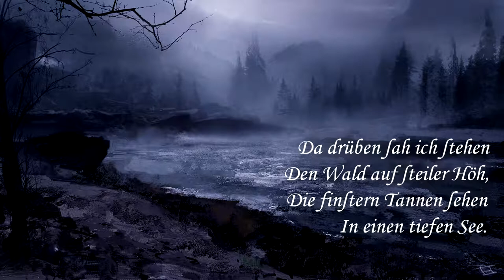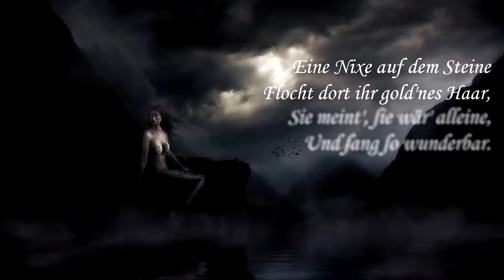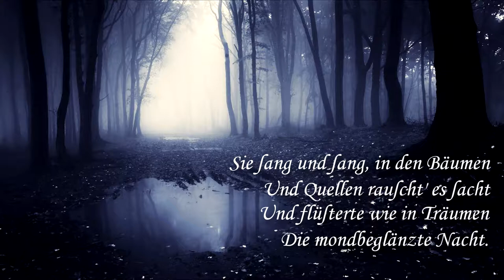Joseph von Eichendorff - Der ſtille Grund (WingBreaker Instrumental)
There is a bit of a story behind this piece of mine. Back when I was in highschool there was a project in which groups of two people were assigned to recite and interpret a poem. There was also the possibility to run media during the recitation. To get to the point: I created a soundtrack for the poem and we made a video. Both the music and the video were slightly different from this version though because my partner had a different view on the poem than I (see interpretations below).
The reason I decided to re-record the piece is that I became more and more fascinated by romanticism over the years, especially dark romanticism (though the poem doesn't quite fall into that category). Perhaps this is a result of pondering my own feelings so many times, or maybe it's because I like nature (as do many other goths I suppose) or that certain mixture of nostalgia and melancholy. Whatever the reason may be, "Der ſtille Grund" simply intrigues me. At first, I only thought of it as some sort of warning call to not lose track of the real world, yet recently I kept noticing a subtle sadness hidden somewhere in between the lines.

As for my personal view on the poem (not in-depth): I believe there are two possible interpretations.
First, there is the kind of obvious one in which the nixie is considered a dangerous being putting the speaker into a trance and almost leading him (it's fairly safe to assume that the speaker is male) to his own doom, and the bells - possibly church bells on a Sunday morning - let him regain consciousness and remind him of his blissful life back in town.
The other interpretation is more roundabout, but I came to like it a bit better. When the speaker notices the morning bells, note that no feelings are mentioned. This means it's be possible that he isn't actually startled "in a positive way" but rather in a sense of being shocked or disappointed (this is even more noticeable in the choice of words used in the German version). Think about this: there isn't necessarily any paragraph saying that the speaker is being put into a trance. It's *possible* to interpret the fifth paragraph in that way, yet one doesn't have to. Mythological creatures seldomly follow a perfect logic, so why should it not be possible that someone unnoticed by the nixie isn't drawn to her? The paragraph can certainly be interpreted in that way. At least in my opinion that is. This then leaves us with a completely different situation. The speaker is in no danger at all, he only admires the nixie and the surrounding nature. So, when he hears the morning bells, he doesn't feel liberated at all - he is feeling caged. Nature is always portrayed as beautiful and sort of harmonious in the poem whereas the bells interrupt this harmony. In other words, there are moments when everyday life is harsh - sometimes so harsh that one tries their utmost to avoid it. During these times, when being reminded of the normal days, one is suddenly left with quite a complex wave of emotions. Of course it's nigh impossible for the speaker to stay forever in the forest, of course the nixie should usually be a threat to one's life, of course one cannot just ignore one's responsibilities. Of course. But sometimes we're trying anyway... This also provides us with a reason why the speaker ended up going into the forest: he intended to escape from his painful everyday life for a short while. It's a pessimistic interpretation, I know. Still, I love the bittersweet tragedy it conveys.

Images that I used in the video (I edited most of them):
I cannot guarantee that the links lead to the original creators of the images. If you are one of them and a link is incorrect, please do tell me. I'll gladly change it to your website or whatever. You deserve the support.

Music and video done by me.